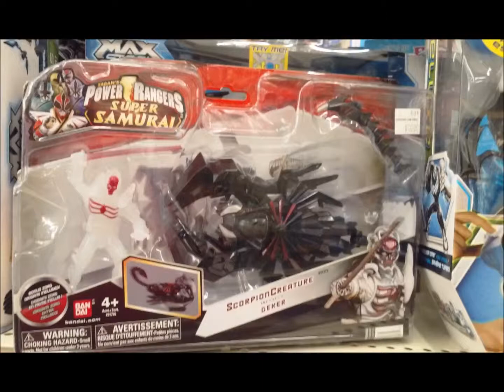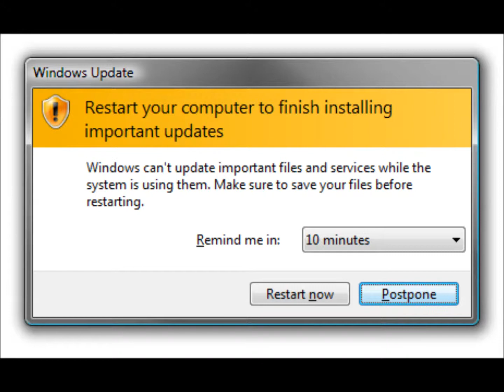Thoughts on the Legacy Toyline of 2015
Thought I should make a video about it. Also, I apologize and Bulbatube, the video is coming soon! Anyways, time to talk Power Ranger toys especially the newest legacy toyline.